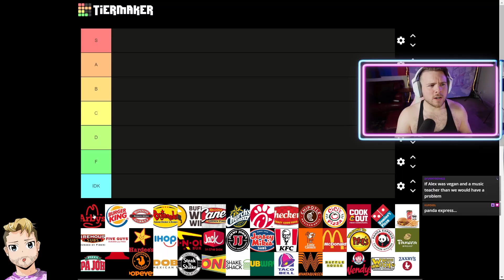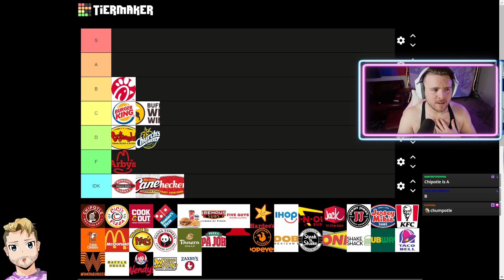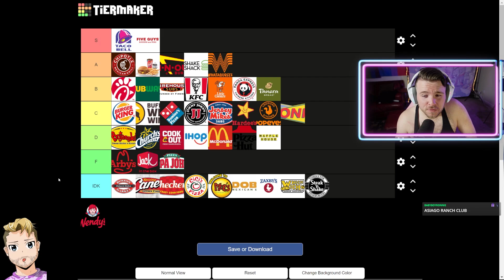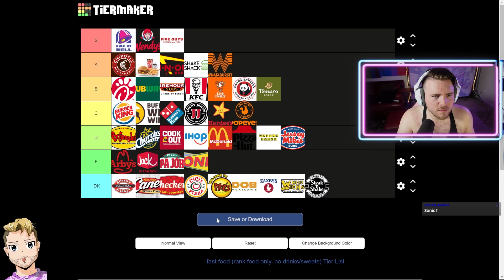Ranking AWFUL American Fast Food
Does Taco Bell really compare to anything else? Does Wendys REALLY have the BEST Fries?? Let's find out in this tier list!